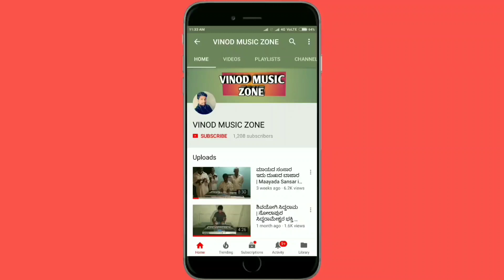Hanti Padagalu | ಹಂತಿ ಪದಗಳು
Hanti Padagalu

These Hanti Pada's (Song's) I Shooted at Hirebevanur Mallikarjuna Festival Indi Tq, Bijapur Dist Karnataka so these Song Very Wonderfully and impressive to listen so please Subscribe Our YouTube Channel Like and Share with Your Friends also Thanks for Watching the Video.